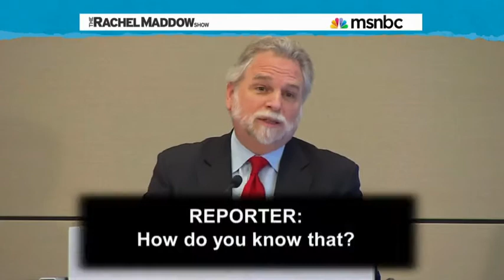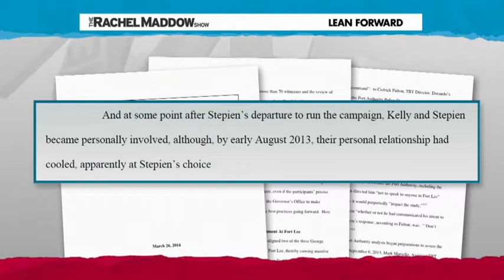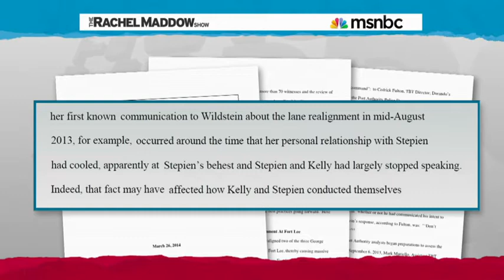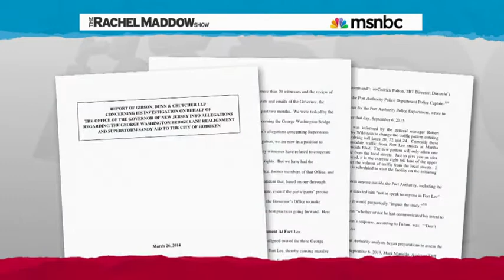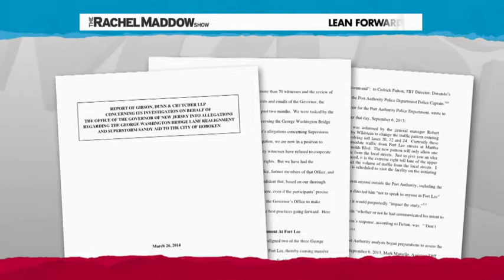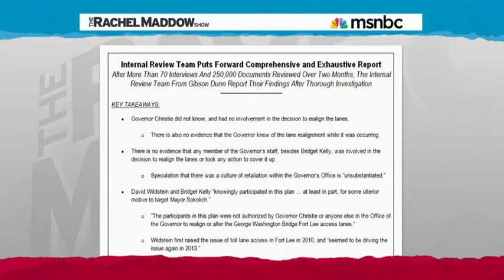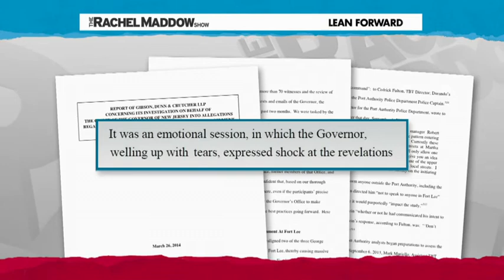Rachel Maddow Mar-27-2014 Clip1 Chris Christie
Rachel Maddow discusses the slut-shaming of Bridget Anne Kelly by Chris Christie's legal team of Gibson, Dunn & Crutcher. Further discussion at Hot Tin Cat Blog:
Special thanks to Rachel Maddow and MSNBC.